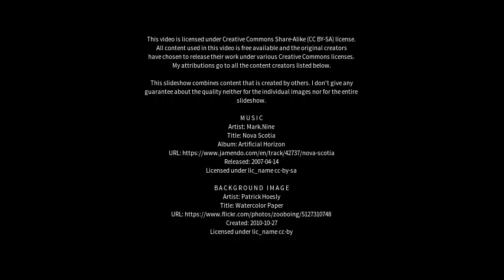Best places to visit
Best places to visit - Horbury (United Kingdom) Best places to visit - Slideshows from all over the world - City trips, nature pictures, etc.